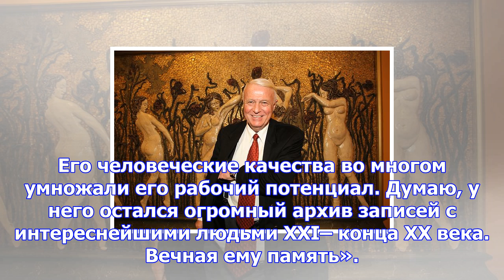Юлий гусман - о борисе ноткине: «он боролся как мужчина»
Изменить размер текста: «Я не только хорошо знал Бориса Исаевича – Бориса, Борю Ноткина – но и был у...